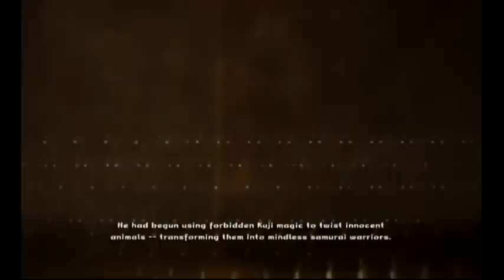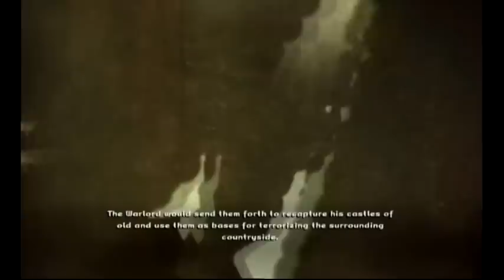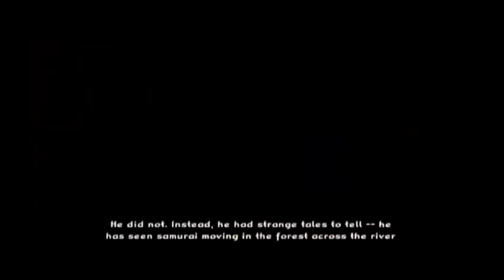Mini Ninja's (Wii) Playthrough Part 1